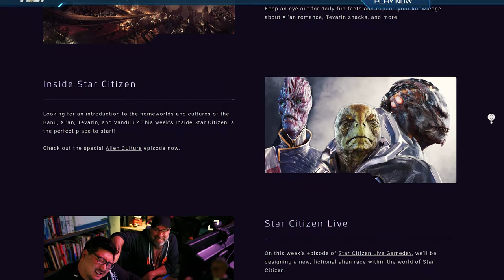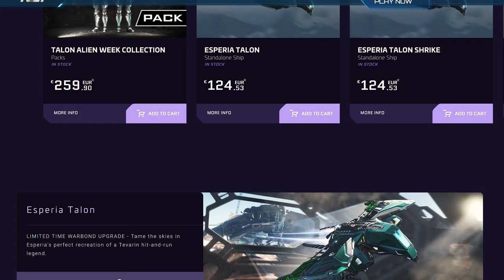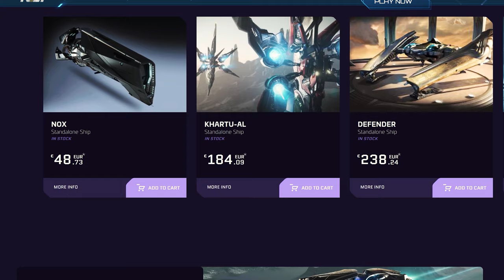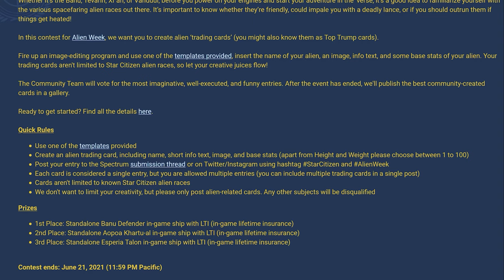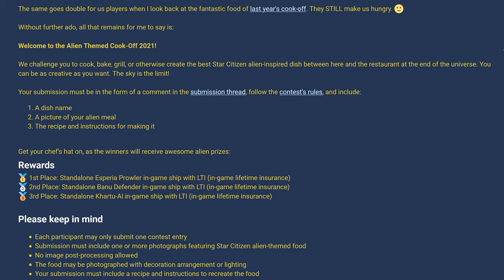Star Citizen Guide [4K] Alien Week, alle Wettbewerbe & Upgrades | Tipps & Tricks | deutsch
Die Alien Woche ist offiziell gestartet und wir schauen uns in diesem Guide an, was uns erwartet. Alle Upgrades und Angebote und die Möglichkeit Upgrade sinnvoll zu kombinieren, womit die Banu Merchantman für 375 USD anstelle von 500 USD möglich wird.

Der große Alien Week Screenshot Contest ist ebenfalls gestartet wobei ihr unter anderem eine Esperia Talon gewinnen könnt. Gesponsored von starship24.com

Den Screenshot Contest & die PDF Guides findet ihr im Discord unter Alienweek-News

Schaut doch mal in unseren regelmäßigen Twitch Streams zu Star Citizen rein, sowie anderen Spielen mit dem Allgäuer.

mit dem Code "Karolinger" spart ihr 5€ bei einem Einkauf ab 100€

Star-Hangar:
Wollt ihr Schiffe kaufen die es aktuell nicht im PledgeStore zu gibt kaufen?

Ihr sucht nach einer Star Citizen Community, habt eine Frage oder sucht eine Organisation? Ihr sucht nach einem Loadout Vorschlag? Schaut gerne vorbei im Discord Channel,

Prozessor Ryzen 9 5900x
Grafikkarte MSI RTX3090
CPU AiO Artic Liquid Freezer
Gehäuse Fractal
Netzteil Thermalthake PF1 850w
Bildschirm 2 Asus ROG UWQHD
Bildschirm 1 Asus ROG 4K
Hotas Setup
Maus Roccat BurstPro
Tastatur Roccat Vulcan Pro
Micro Blue Yeti X
Kopfhörer Sennheiser HD599
Gaming Sessel

0:00 Start
0:05 Alien Week Übersicht
1:21 Contests, Verkäufe & Alien Infos
1:55 Gatak Railen
2:35 Verkäufe im PledgeStore

3:25 PDF Guide & Upgradeketten, BMM für 375 USD
4:25 CIG Contests

5:37 Screenshot Contest & Gewinnt u.a. eine Esperia Talon